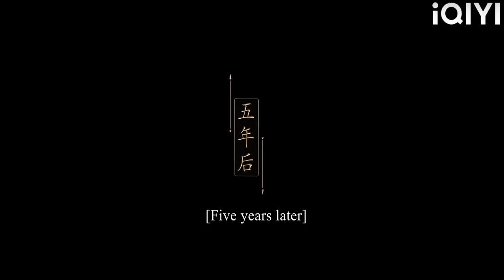[The Finale] Cinderella became the richest woman and gave birth to a son with the young master!